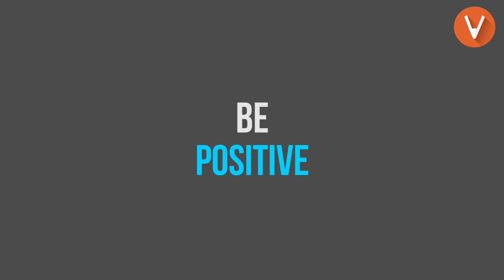CBSE Board Exam 2019 Class 10 | Science - Chemistry | Sprint X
Chemistry is boring!! Super boring!! And super difficult!!
Who would waste time remembering all the formulas, bonds and then balance the equation on both sides? Way too much needless effort.
BUT,
Who doesn't like experimenting? A dash of this, a dash of that, a pinch of salt here, little water there. And Booooooom!!!
You have magic.
A colorful ( even little stinky at times) MAGIC  that YOU created.
Added Bonus# CHEMISTRY IS EVEN SCORING!
Let's unlearn the way we learn chemistry. Let's add lots of fun and curiosity to our chemical reactions, only with our very own Nazma Ma'am exclusively at Vedantu's Class X YouTube channel
Also, for complete schedule details for Sprint X, visit our YouTube Community Page.

for a free TEST